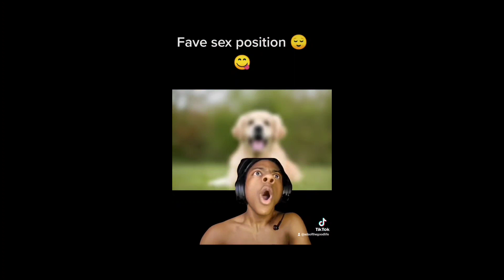HONEST AND HILARIOUS Q & A | FUN FACTS ABOUT ME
My name is Adaoma a Nigerian YouTubers based in the 📍United Kingdom, Swansea to be precise